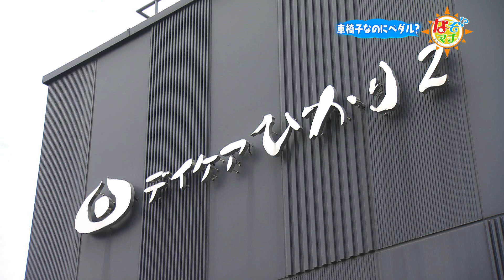足でこぐ車椅子?!▽なぞマチ!?2023/6/10（土）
世の中の疑問やナゾを究明する情報バラエティ。「なぞマチ!?」
今回は、車輪を手ではなく足で動かす車いすを四国中央市のリハビリテーション施設でリサーチ。
楽しくリハビリができて、利用者が笑顔になる車いすとは？
山下リポーターも体験、その魅力を実感！

毎週土曜日　午後５時２４分放送！
世の中に存在するフシギ・ギモン・ヒミツ・ナゼ？・ナゾ…。知的好奇心をくすぐるこれらの興味をあいテレビ女子アナウンサーが解決します！

町はずれなのに繁盛する飲食店…自然に還るポリ？袋など、マチを見渡せば、世の中はいろんな“ナゾ”であふれています。そんな謎を解明するのはあいテレビの女子アナウンサー！彼女たちが自分で見つけてきたテーマを含め、真相を究明すべく様々なテーマに臨みます！世の中に存在するフシギ・ギモン・ヒミツ・ナゼ？・ナゾ…。知的好奇心をくすぐるこれらの興味を解決します！